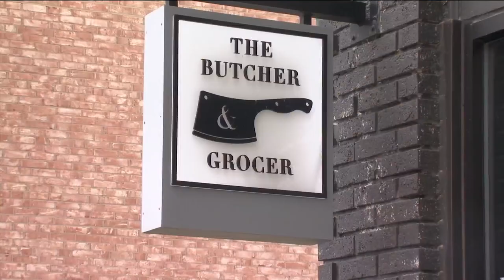While some grocers limit meat products, local butcher continues serving community